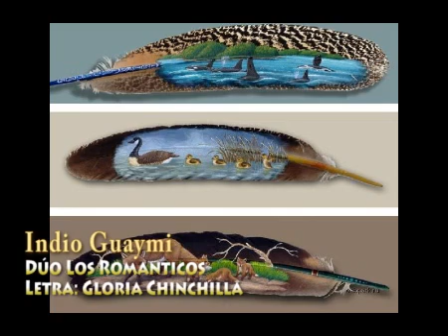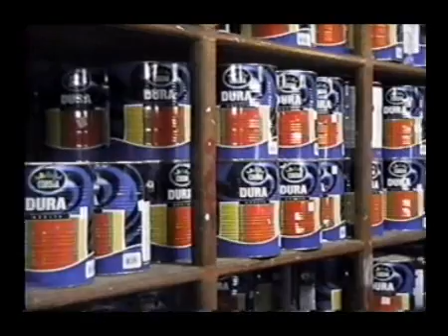COSTA RICA, TURISMO Y CULTURA - COTO BRUS 4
Reportaje del Cantón  de Coto Brus, Costa Rica, lugar ubicado en la zona sur del País.